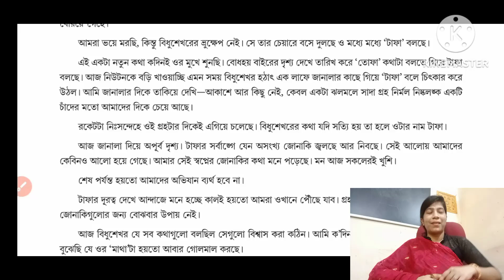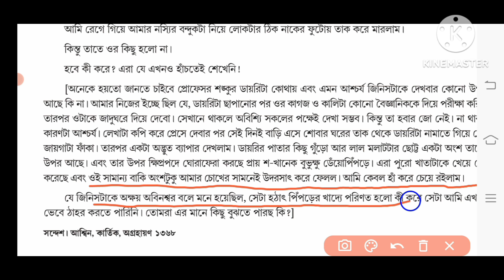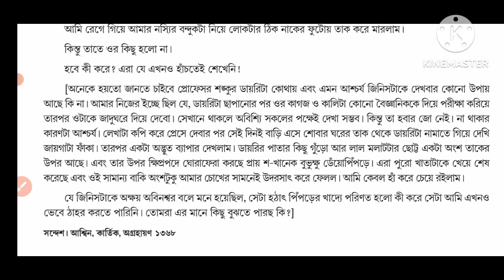class 9 bengali professor shonku byomjatrir diary /class 9 professor shonku diary/page 15 - 16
Byomjatrir diary class 9 ব‍্যোমযাত্রীর ডায়রি নবম শ্রেণি সত‍্যজিৎ রায়

class 9 professor shonku diary
professor shonku diary
professor shonku byomjatrir diary
class 9 bengali professor shonku korvus class 9 bengali professor shonku diary question answer
class 9 bengali professor shonku sornoponi class 9 bengali professor shonku sornoponi question answer
 class 9 bengali professor shonku diary
class 9 bengali professor shonku corvus question answer
 class 9 bengali professor shonku question answer
class 9 bengali
নবম শ্রেণী বাংলা